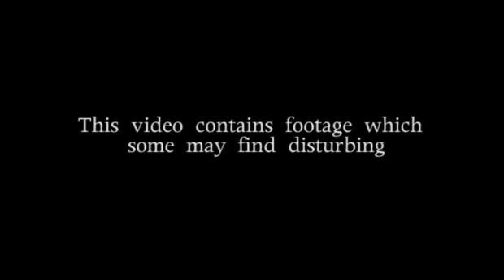Taliban film execution of woman accused of adultery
Video has emerged of what appears to be a Taliban execution filmed on a mobile phone.